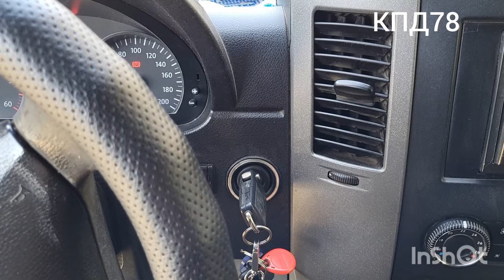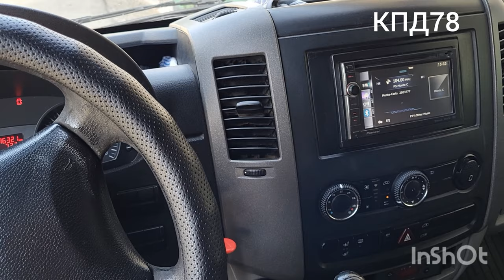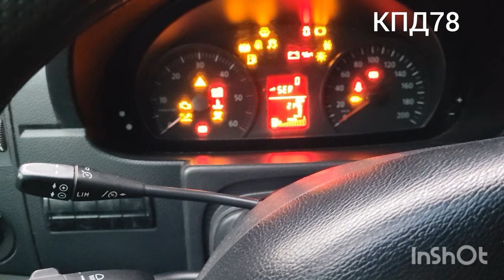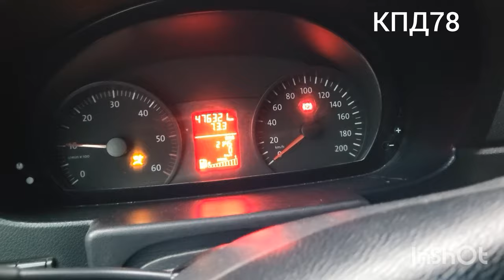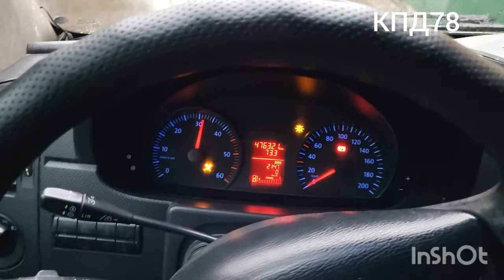VW Crafter Гофра трубка ЕГР лопнула,заварил латунью, перебрал стартер,Лямбда зонд Восстановил®️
КПД78.  Крафтер сломался,  лопнула от вибраций гофра трубка егр, заварил латунью,  перебрал стартер,  лямбда зонд Восстановил